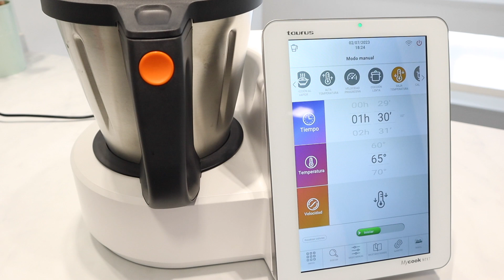FIAMBRE DE PAVO casero a BAJA TEMPERATURA en MYCOOK NEXT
Consigue tu Mycook Next al mejor precio!